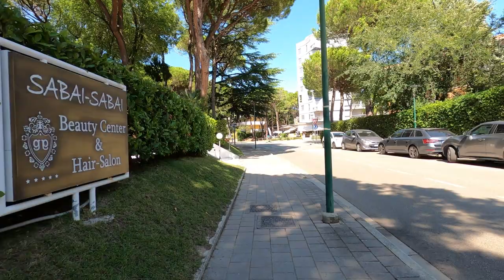Lignano Sabbiadoro: Italy's Beach Paradise | 4K Video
👉Our first impression in Lignano Sabbiadoro.
Lignano Sabbiadoro is a town in the province of Udine, in the region of Friuli-Venezia Giulia, in northeastern Italy. It is located on the Adriatic Sea, and is known for its sandy beaches and vacation resorts. The town has a population of around 10,000 people, and is a popular destination for tourists from Italy and other countries. In addition to its beaches, Lignano Sabbiadoro is also home to a number of recreational facilities, including golf courses, tennis courts, and a water park.
👉Lignano Sabbiadoro is a town and comune within the province of Udine, in the Friuli Venezia Giulia region of north-eastern Italy. It is one of the main summer resorts in northern Italy and on the Adriatic Sea coast. The other well-known summer resorts in the area are Bibione, Caorle, Grado and, probably the best, Lido di Jesolo which is closer to Venice.